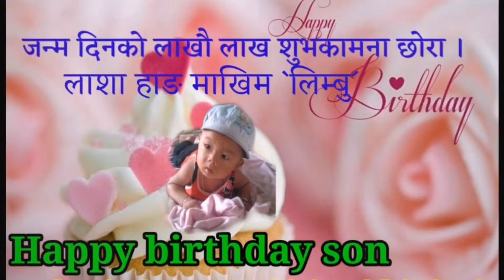Happy Birthday Dear Son ||Nocopyright birthday song